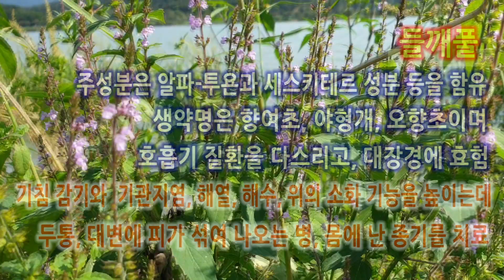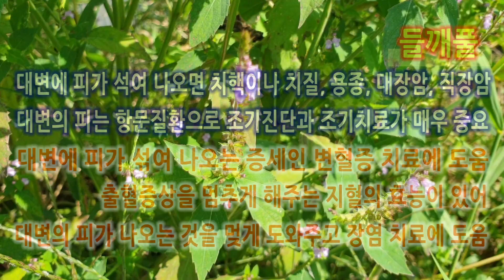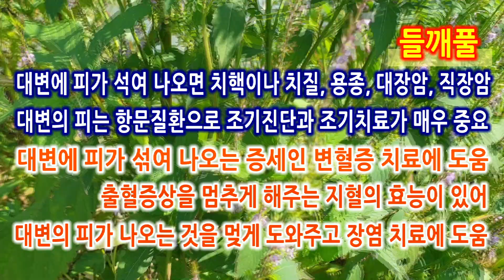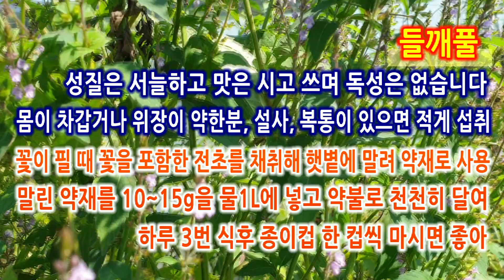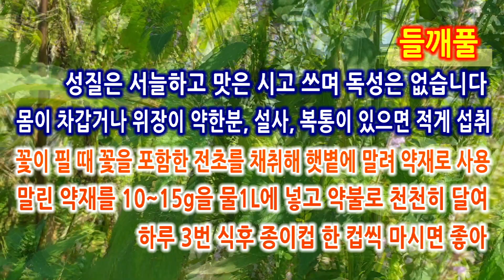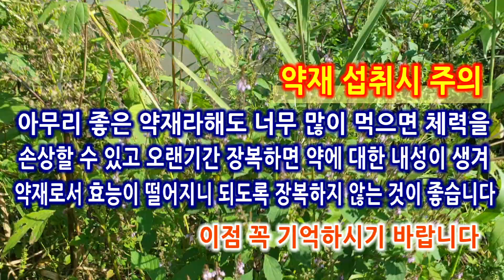기관지의 염증을 없애주고 대변의 피가 섞여 나오는 것을 치료하는데 도움을 주는 이것은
주로 낮은산이나 들판 풀밭에서 흔하게 볼 수 있는 풀입니다.
들깨풀은 8~9월에 줄기와 가지 끝에서 이렇게 연한 자줏색 입술 모양의 꽃이 촘촘히 이삭 모양으로 모여 올망졸망 예쁘게 꽃을 피웁니다.
들깨풀은 들에서 자라는 들깨를 닮았다하여 들깨풀이라는 이름으로 불립니다.